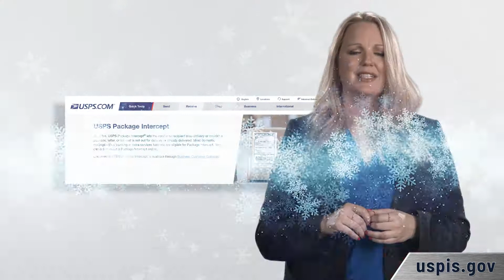12 Holiday Mailing Tips #7: Hold for Pick-Up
That delivery coming when you have to work late? Have your package held at the Post Office using "Hold for Pick-Up."